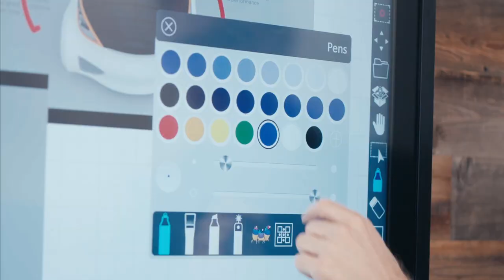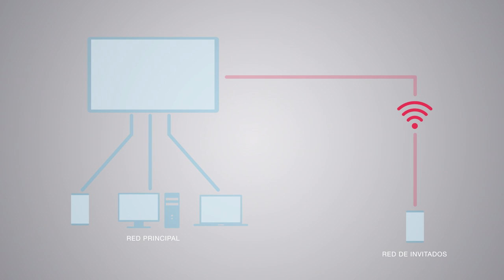Serie IFP50 Para Empresas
Con una resolución Ultra HD 4K y una pantalla táctil inmersiva de 20 puntos, los paneles planos interactivos ViewBoard de ViewSonic ofrecen increíbles capacidades de colaboración para salas de juntas del siglo XXI.